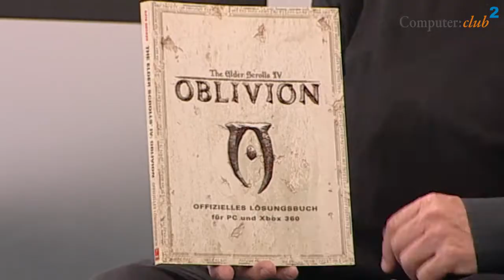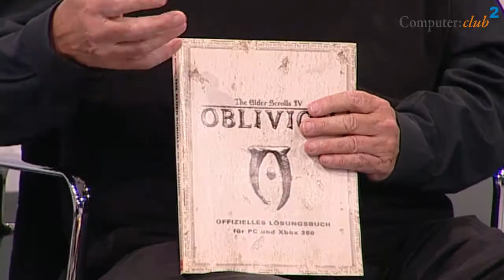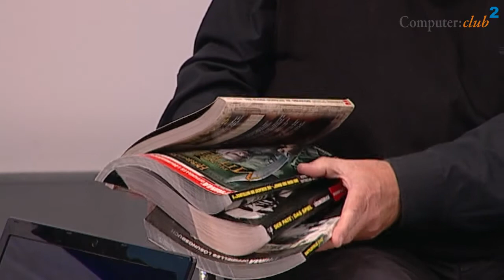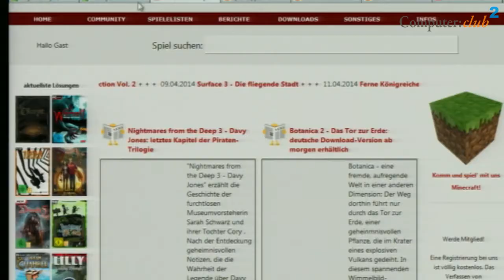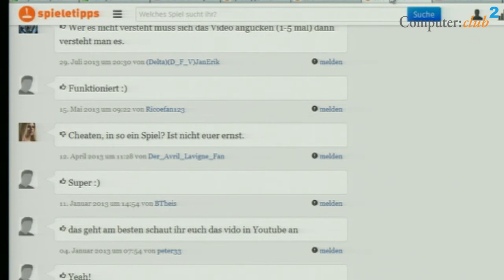Lösung Anleitung Hilfe und Cheats für Computerspiele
Mit Studiogast Felix R. Buschbaum wird der Frage nachgegangen, was man bei Problemen mit Computerspielen machen sollte. Früher gab es Bücher, die einem beim Spieleverlauf helfen konnten. Wo und wie kann man heute eine Anleitung, Lösung, Hilfe oder Cheats für Computerspiele im Internet finden?